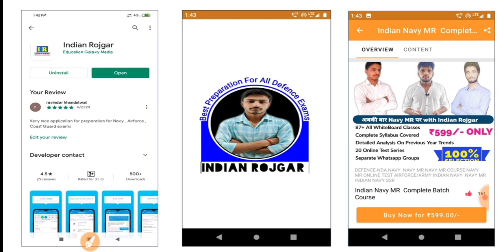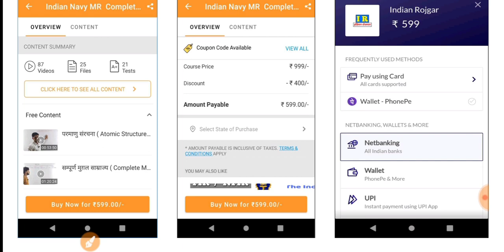Indian navy crash course buy now limited seats hurry up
TO DOWNLOAD APP CLICK LINK 👇

co.jarvis.ir